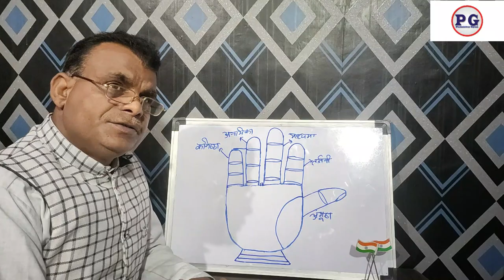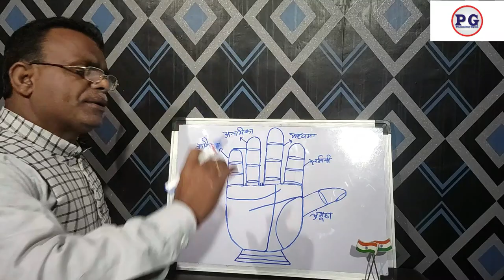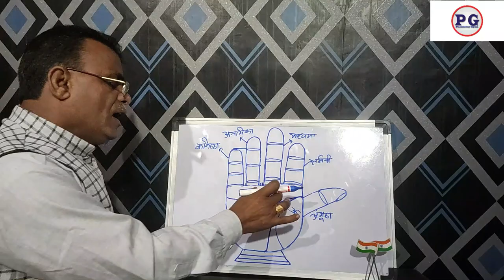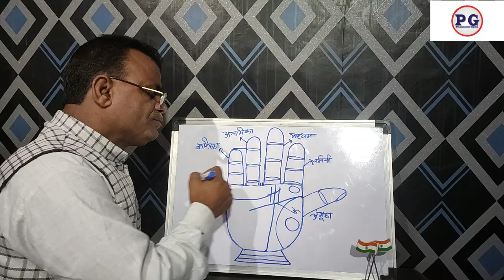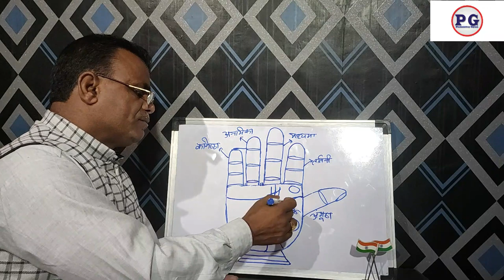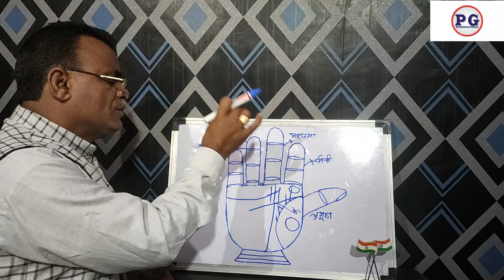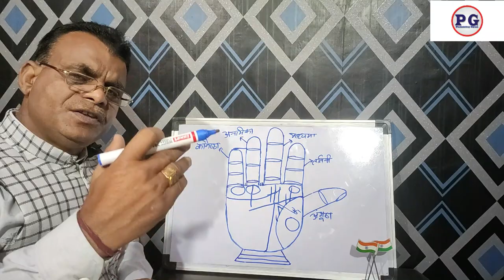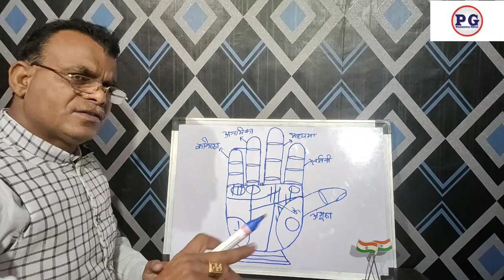हाथ की ऐसी रेखा जीवन भर पैसा देती है | Palmistry Gyan